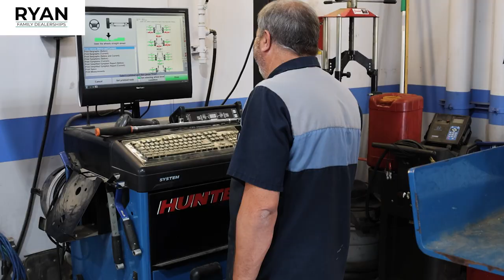RFD Tech Apprenticeship Program - Testimonials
The Ryan Family Dealerships Tech Apprenticeship Program is a unique opportunity for our dealerships to invest in our technicians, and for our technicians to prepare for their futures.